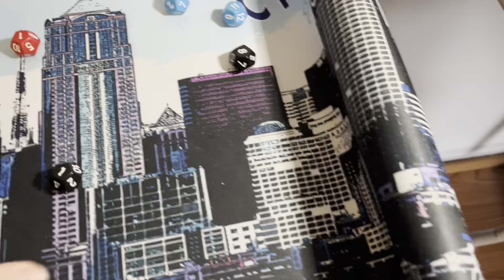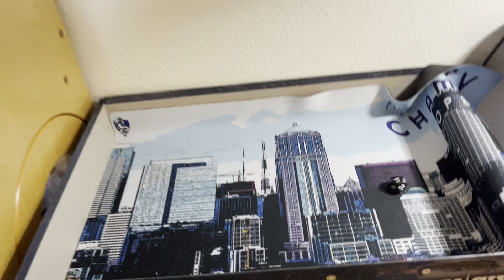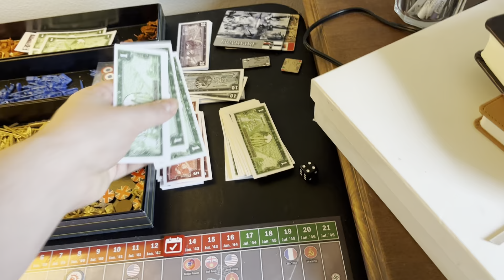Operation Varsity July 42 Italy 13